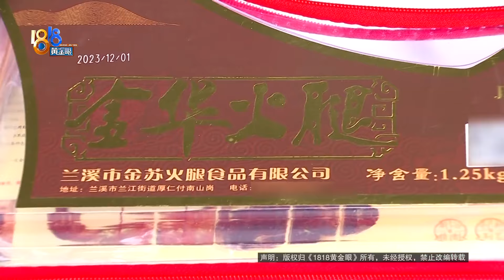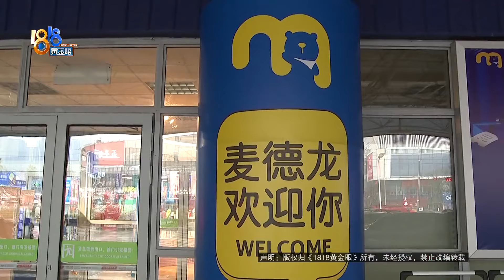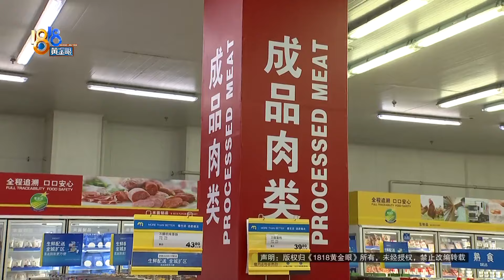【1818黄金眼】过年给客户送礼，火腿发臭尴尬了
李女士反映，春节前她在超市买了一些年货送客户，其中有五只火腿。李女士说，火腿送出去了，结果有人反馈是臭的，她又是上门取，又是重新买，原本是想拉近距离，最后搞得挺尴尬的。